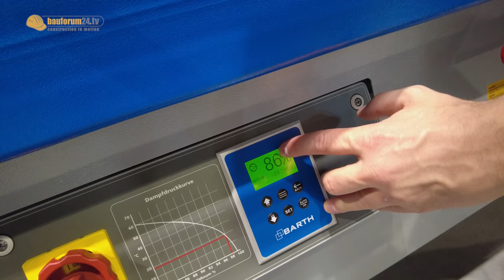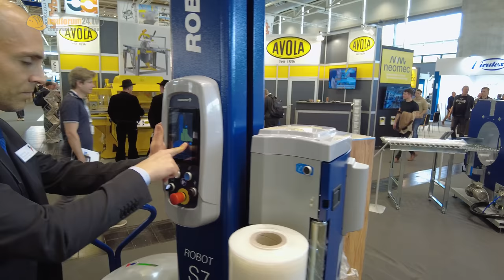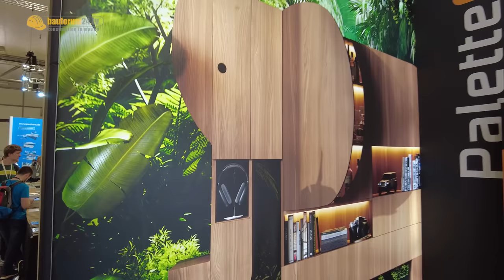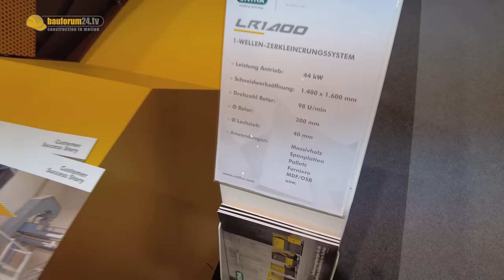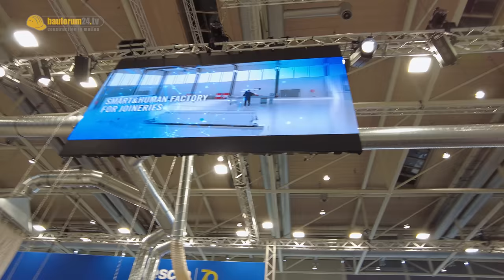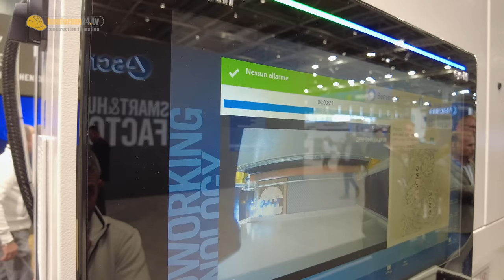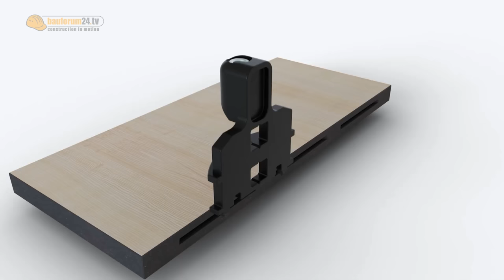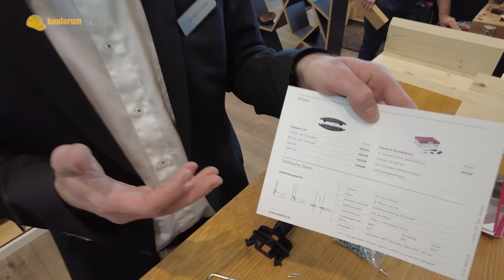WAS SOLL DAS SEIN? | NEUE WERKZEUGE von der LIGNA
Smarte Werkzeuge & Neuheiten: Messe Rundgang LIGNA 2023 in Hannover
► Magnet Akkuschrauber Kit bei Amazon*

00:00 Ligna Messerundgang 2023
00:33 Essetre CNC Anlage
01:33 Barth Maschinenbau
09:30 Mütek Brikettpressen
14:41 Robopak Folienwickelroboter
19:09 Palette Cad 3D Software
18:35 Picard Latthammer
22:57 Untha Holzzerkleinerer
13:37 Bessey Klemmen
26:28 Wera Werkzeug
28:53 SCM Holzverarbeitung mit Laser
32:01 Lamello Holzverbindung
38:54 Gersag Krantechnik
41:05 Mafell Oberfräse